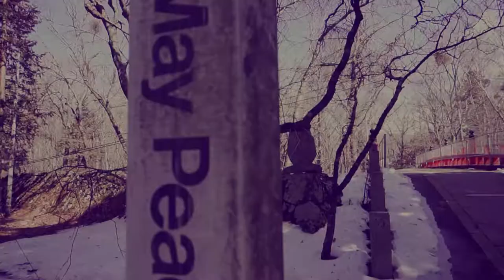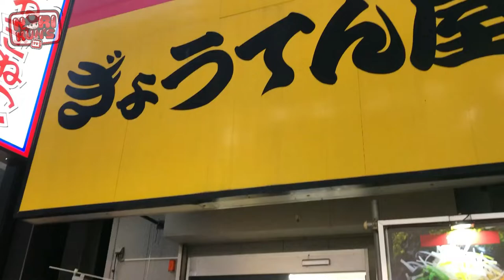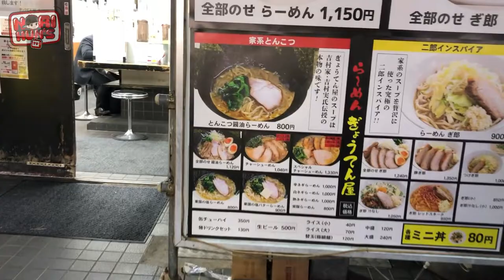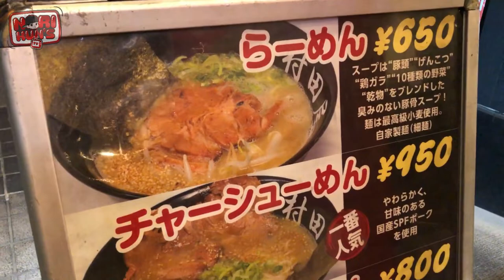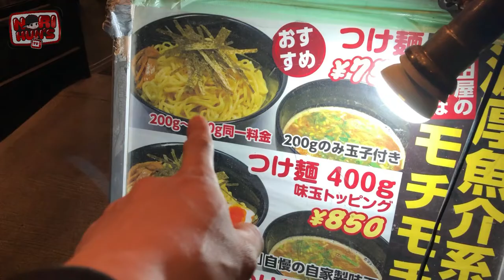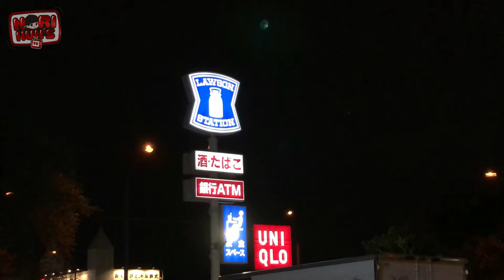Vlog 68 - WANKILO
Come visit and comment in my Facebook Page!

Are looking for a Japanese Product’s and Action Figures?

Come and visit my Face Book Page
▼Nori Kun’s Goods Ship
For Japanese Anime Figures & Products

Beat by Yu Yaguchi